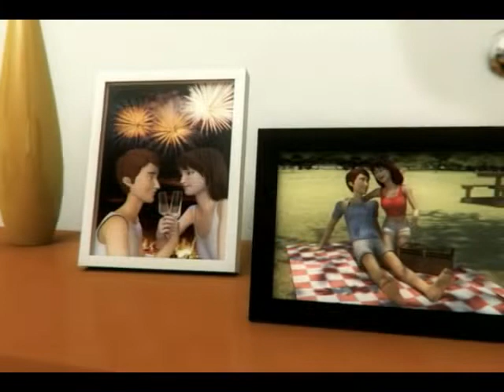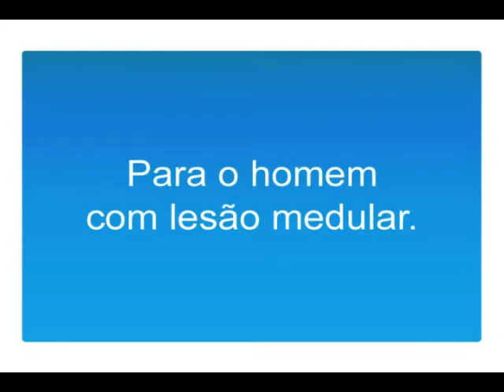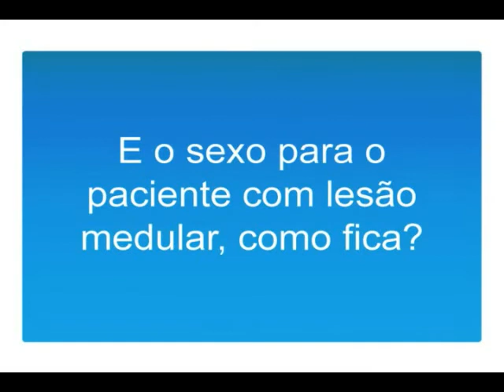AACD "Sexualidade"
2009